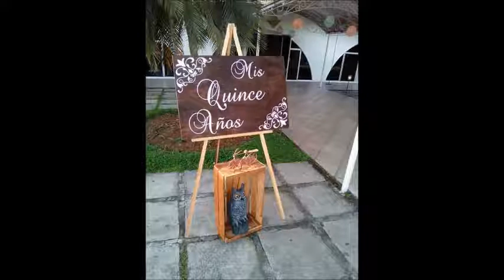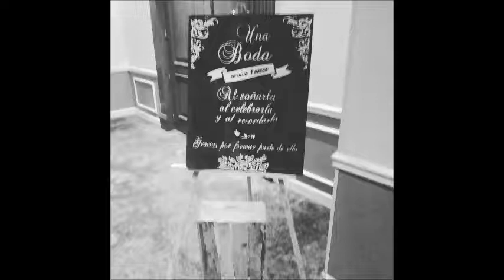PUNGA Klingande (Saxophone Sheet Music + Play Along)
Pista  para   tocar  en  saxofón  un  gran  tema para  los  eventos   sociales